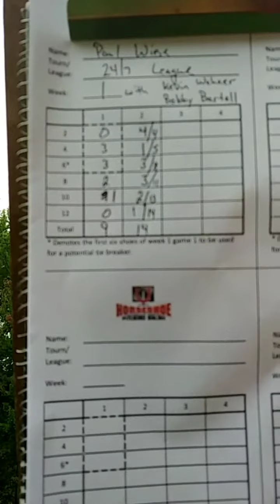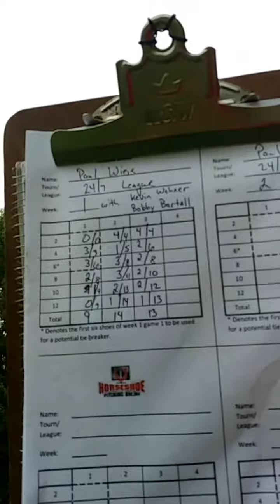24/7 League Week 1 hosted by FB Group Horseshoe Pitching Online(HPO)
24/7 League Week 1 hosted by FB Group Horseshoe Pitching Online(HPO).

Week 1: Team 5 (Sandra Johnson, Steven Gibson & Kathleen Hill) vs Team 6 (Kevin Wehner, Bobby Schwent & Paul Wiese)